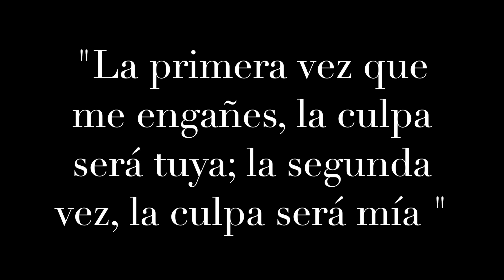Haul RANDOM ( ALIEXPRESS, OYSHO y más ... )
Hola a tod@s! En este vídeo os muestro un haul random de ALIEXPRESS, OYSHO y más ... Espero que os guste!!!